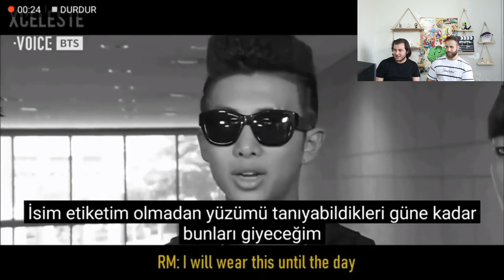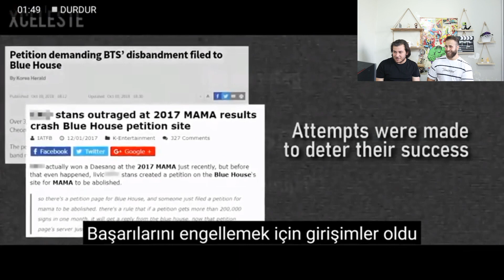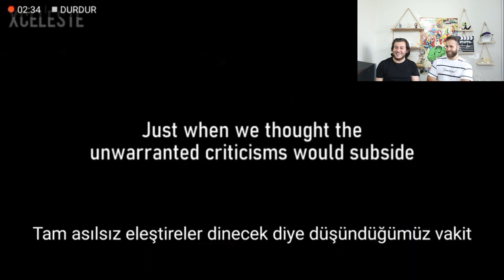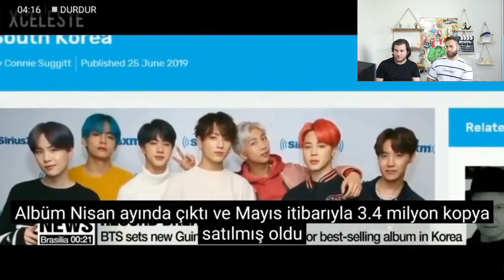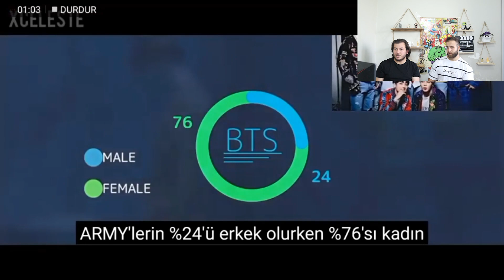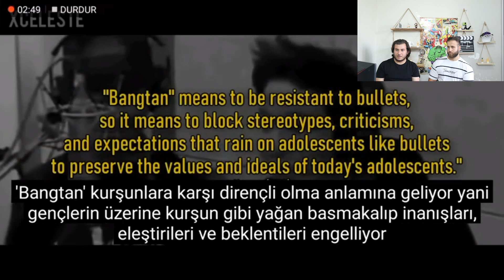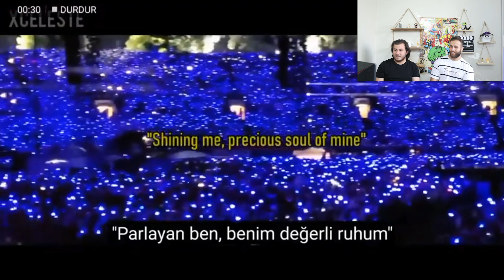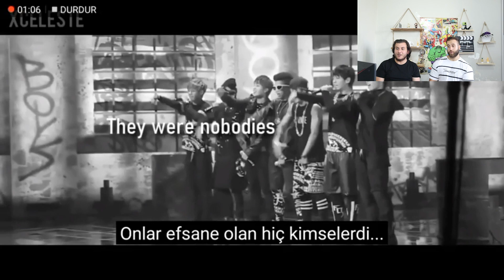DÜNDEN BUGÜNE BTS TEPKİ | BTS'in YAŞADIĞI GERÇEK ZORLUKLAR TEPKİ #2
Hepinize merhaba arkadaşlar bu videomuzda dünden bugüne bts videosuna tepki çektik iyi seyirler.

Önceki Videolarımız:

1 Milyon Kere Enes Batur Dedim ! ( gerçekten )